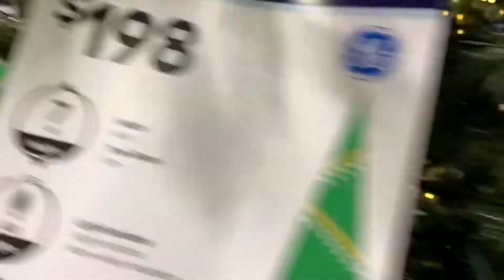Lowe’s Fayettville GA Has Christmas Trees, Holiday Decorations For Your Home, And A Forest Of Trees